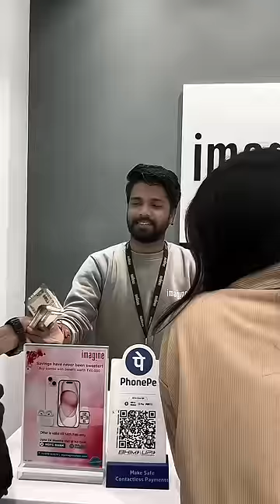15 pro max 🔥🙌🏻Tq so much mumma and babu 😊and Tq my YouTube family 26 million subscriber complete